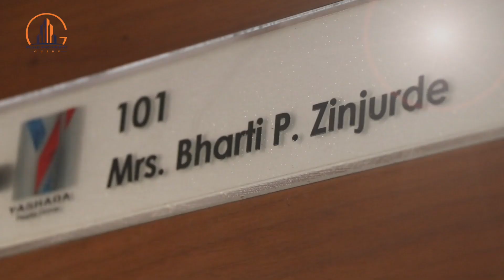RSL- 1/Bluewoods- Resale 3BHK Furnished Flats Pimple-Saudagar, Pune | +91 8484859947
We have spacious 3 BHK flat @ Pimple Saudagar, Pune
It's Fully Furnished Flat with Parking
Society Name: Bluewoods CHS, Pimple Saudagar
Pune Property Guide (PPG) is a Real Estate Company who provide a quality service to our stakeholders to Accelerate the Real Estate Home Buying Process.

Get Fully Furnished 3 BHK in Prime Location in Pimple-Saudagar.
Chapters:
0:00 Introduction of Project
0:35 Project by Yashada Developer
1:35 Amenities
1:59 Sample Flat visit
5:25 SWOT Analysis

For Whatsapp Chat with Our Expert 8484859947